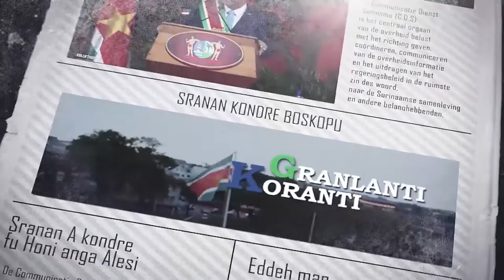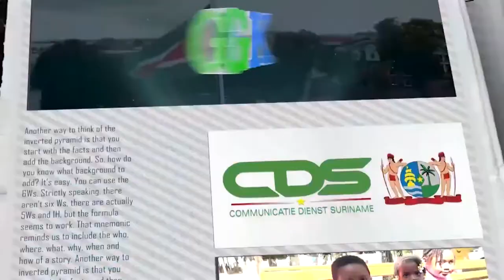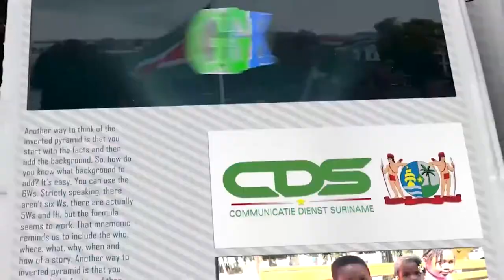𝔾ℝ𝔸ℕ𝕃𝔸ℕ𝕋𝕀 𝕂𝕆ℝ𝔸ℕ𝕋𝕀 (AUKAANS) DD 15 NOVEMBER 2021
De onderwerpen in deze aflevering zijn:
- President Santokhi bezoekt Dubai Port World Paramaribo
- Onderwijs krijgt bijzondere aandacht in het nieuwe jaar
- Nederland doneert medische hulpmiddelen aan Suriname